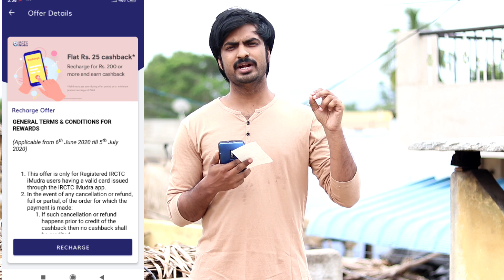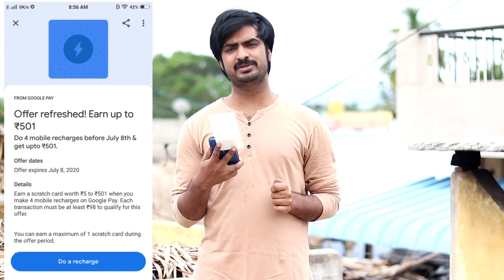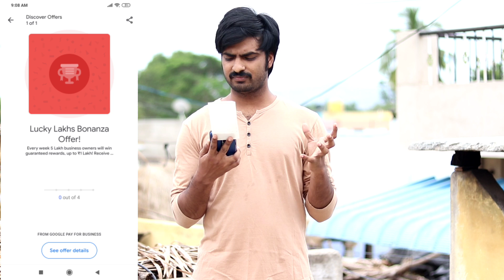Google Pay 4 Scratch Cards, Amazon Scan And Pay Send Money Offers Extend,Paytm New Promo Code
Download App

Earn Money From Survey With Proof

Hi  friends

Explain

Mobikwik offers
Talkcharge offers
earning tricks
new virsion Technology
Tech videos,